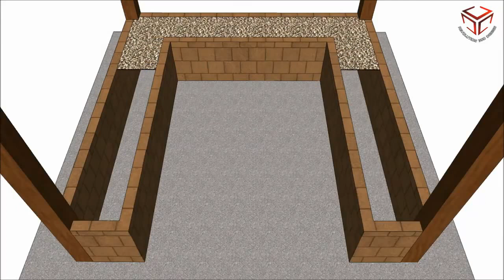Wakaf Design | 3d Sketch Up Animation | Revolution 360 Design